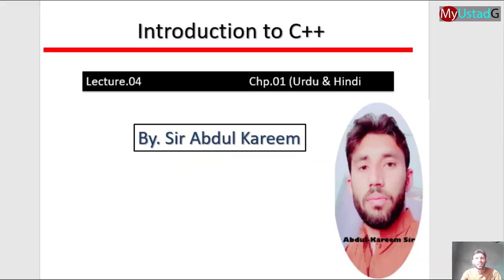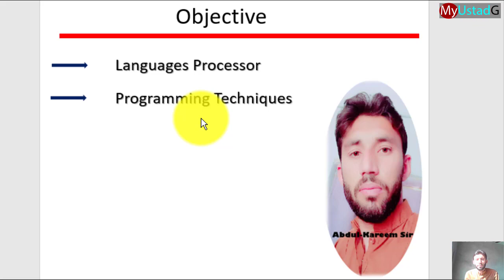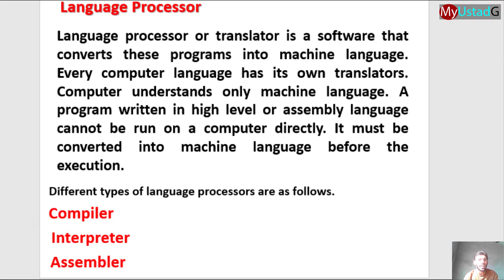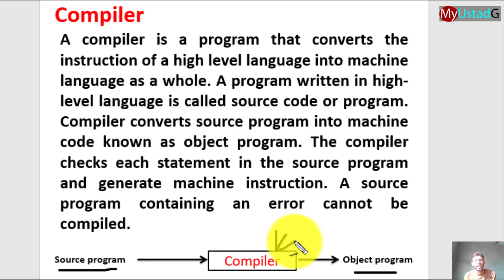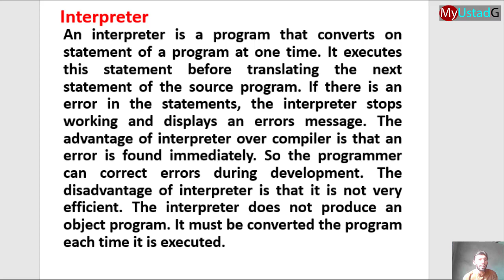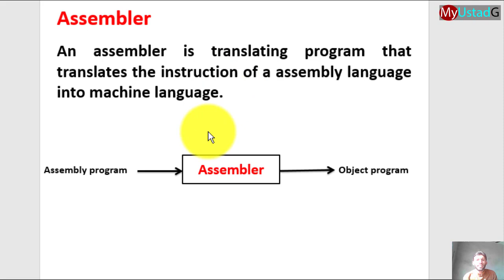Language Translaters | Compiler, Interpreter, Assembler | اردو | हिन्दी | myustadg Class04 A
Dear Students
in this class we discussed what is language processor or language translators and its types in briefly.
1. What is language translators
2. What is language processor
3. Types of language translators
4. What is compiler
5. What is interpreter
6. What is assembler

*IMPORTANT*